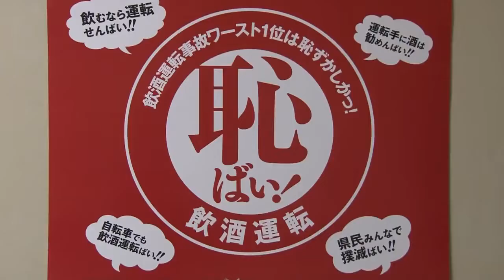「飲酒運転なくすっ隊」結成 福岡よしもとの皆さんが知事を表敬訪問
福岡よしもと所属タレントの皆さんが、「飲酒運転撲滅キャンペーン」に全面協力。 9月14日、「飲酒運転なくすっ隊」を結成し、知事を表敬訪問しました。

初回公開日　平成２４年６月６日